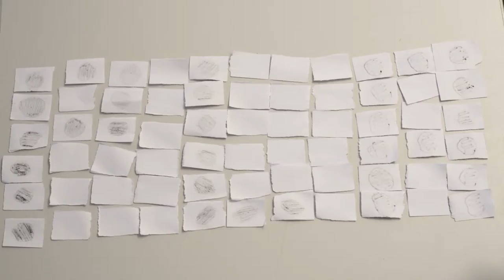Maquette Logo Humain